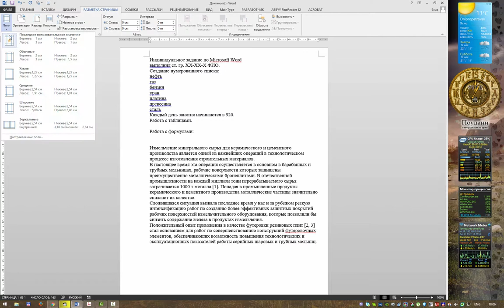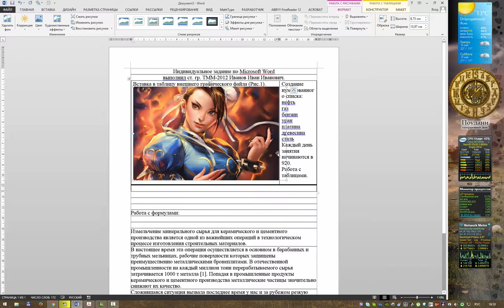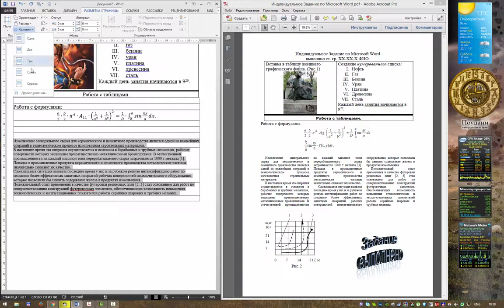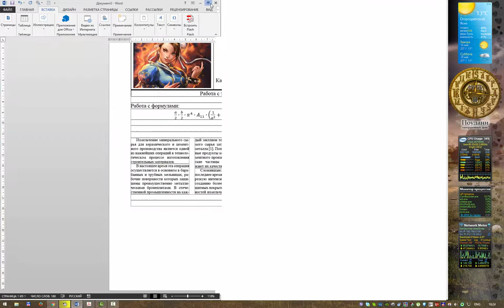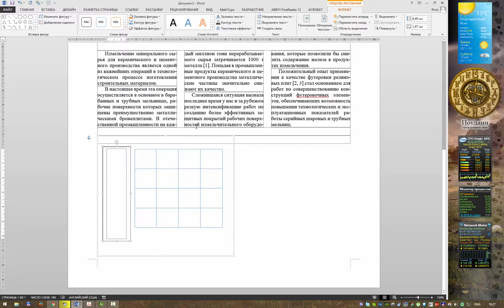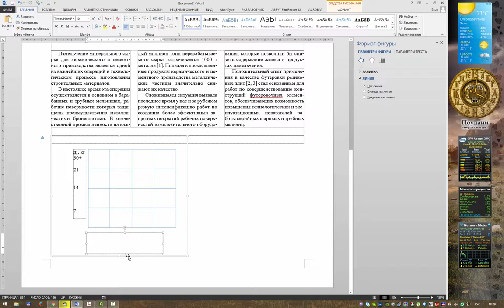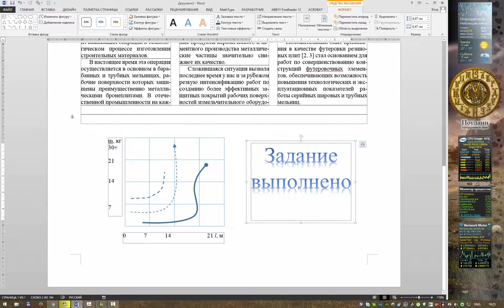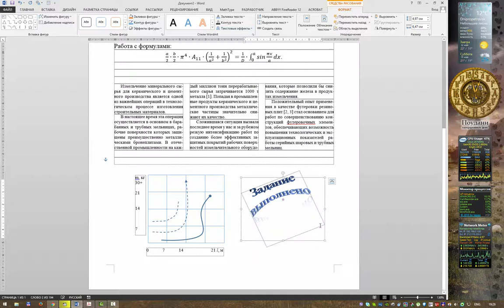Microsoft Word - индивидуальное задание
Индивидуальное задание по Mocrosoft Word для студентов 1-го курса изучающих дисциплины:
информатика;
информатика, алгоритмизация и программирование;
информационные системы и технологии на транспорте;
компьютерная техника и программирование.